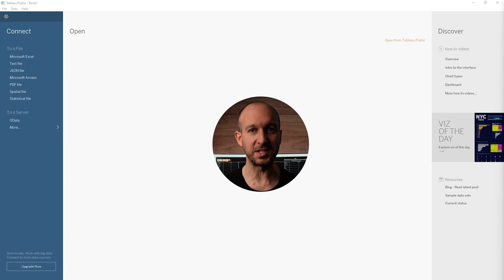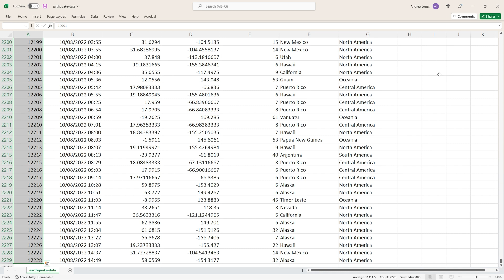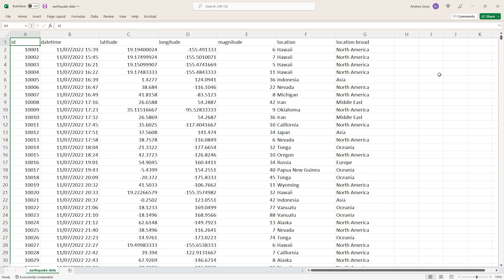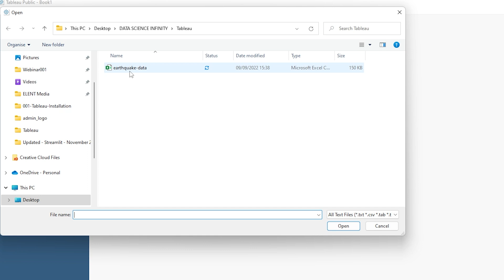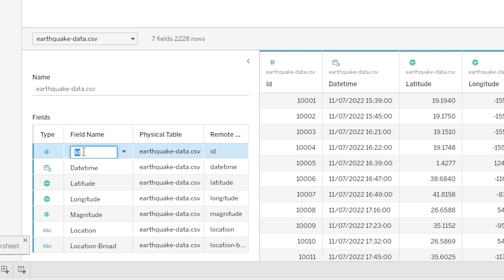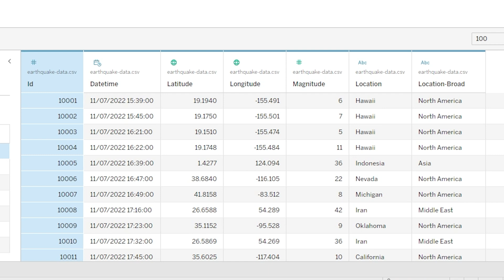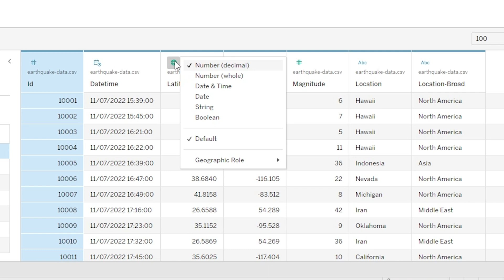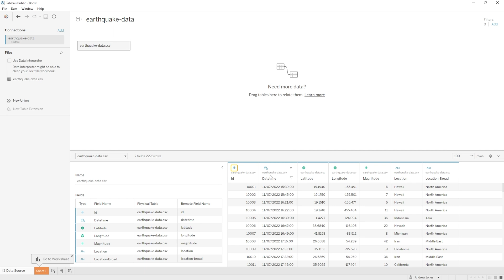Tableau MADE EASY | Importing Data | Part 2/18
Tableau is a must-have skill if you want to become a Data Analyst or Data Scientist.

In Part 2 of this series, we will bring in some data (provided) and take a look at how Tableau processes it!

Over the rest of the series, we will learn and apply all of the key concepts you need to know, ending up with an incredible, powerful, and beautiful dashboard.

DATA SCIENCE CAREER WEBINAR:
I've helped people just like you land FAANG roles, high 6-figure roles, and roles with enormous stock options.

They all started by joining thousands & thousands of others in watching my free 60-minute Data Science Career Webinar.

DATA SCIENCE INFINITY:
The world's leading Data Science program.